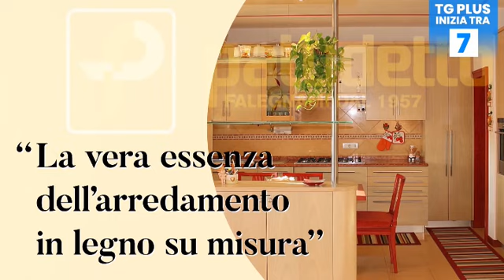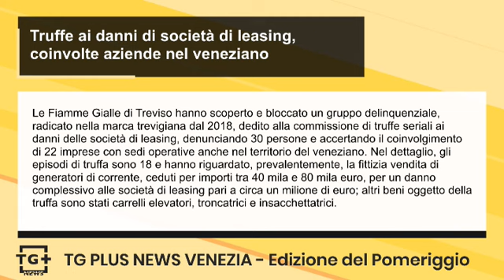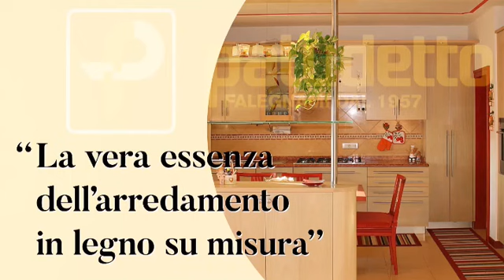Linea dura contro le baby gang: il Questore emette 5 "DASPO Willy" a Jesolo - TG Plus NEWS Venezia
Il Questore di Venezia è intervenuto con 5 provvedimenti “DASPO WILLY” che interdicono l’accesso al litorale ed all’intera area della movida della città di Jesolo con specifica indicazione di vari esercizi e locali di pubblico intrattenimento per il periodo di un anno. La misura si è resa necessaria a seguito di tre denunce circostanziate, presentate presso il Commissariato di Jesolo da alcuni giovani, che avrebbero subito, in due diverse serate, l’aggressione, il furto di denaro, di oggetti preziosi ed indumenti di marca nella zona centrale della località balneare interessata dalla movida notturna. I  5 sono stati inoltre  stati denunciati all’Autorità Giudiziaria per il reato di rapina.

Le Fiamme Gialle di Treviso hanno scoperto e bloccato un gruppo delinquenziale, radicato nella marca trevigiana dal 2018, dedito alla commissione di truffe seriali ai danni delle società di leasing, denunciando 30 persone e accertando il coinvolgimento di 22 imprese con sedi operative anche nel territorio del veneziano. Nel dettaglio, gli episodi di truffa sono 18 e hanno riguardato, prevalentemente, la fittizia vendita di generatori di corrente, ceduti per importi tra 40 mila e 80 mila euro, per un danno complessivo alle società di leasing pari a
circa un milione di euro; altri beni oggetto della truffa sono stati carrelli elevatori, troncatrici e insacchettatrici.

È stata inviata a Roma la richiesta per il riconoscimento dello Stato di emergenza di rilievo nazionale per il maltempo che dal 15 al 22 maggio si è abbattuto sulle province di Vicenza, Verona, Padova, Treviso, città metropolitana di Venezia e nel Comune di Badia Polesine.  La richiesta, corredata da una relazione tecnica, è sottoscritta da Presidente della Regione del Veneto e indirizzata al Presidente del Consiglio dei Ministri, al Ministro della Protezione Civile e al Capo del Dipartimento nazionale di Protezione Civile. "Da una prima ricognizione dei danni emerge che il solo patrimonio pubblico abbia subito danni per 270 milioni di euro”. Precisa il Presidente della Regione. Dopo l’eventuale riconoscimento dello Stato di emergenza di rilievo nazionale, sarà avviata una successiva ricognizione per l’accertamento dei danni a privati e attività produttive.

La Giunta comunale nella sua ultima seduta ha licenziato, su proposta dell’assessore all’Urbanistica Massimiliano De Martin, la delibera di Consiglio comunale relativa all’approvazione dello schema di utilizzazione di un’area da destinarsi a parcheggio, pista ciclabile e verde attrezzato tra le vie Cima d’Asta, Santa Maria Goretti e vicolo della Pineta a Carpenedo. Il progetto prevede la realizzazione di due aree di parcheggio sui lati est e ovest del lotto e una grande area verde centrale. “Vengono anche aumentati gli spazi di gioco e svago per il tempo libero, destinati sia ai bambini delle scuole primarie, sia ai ragazzi delle scuole secondarie del quartiere , nonché a realizzare una piccola area cani recintata", spiega  De Martin.